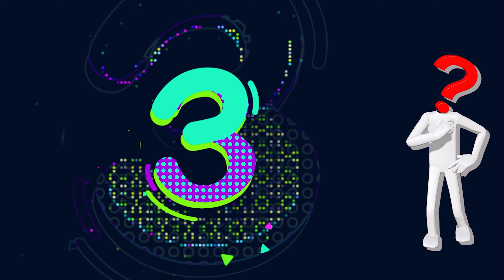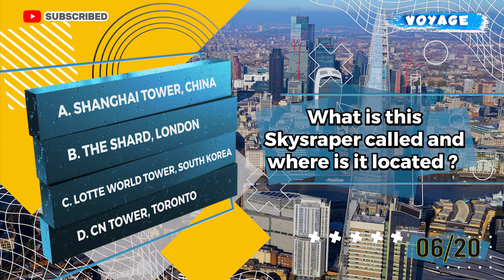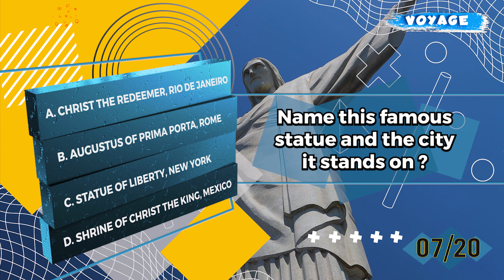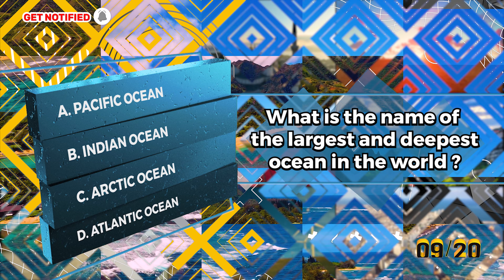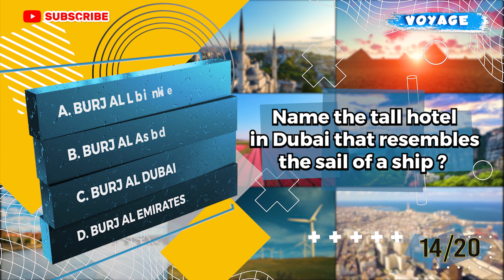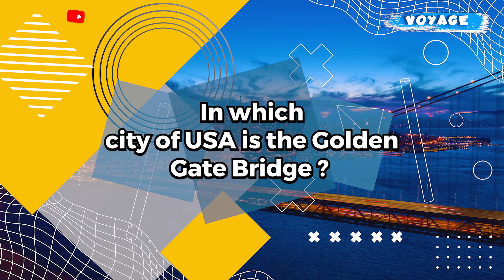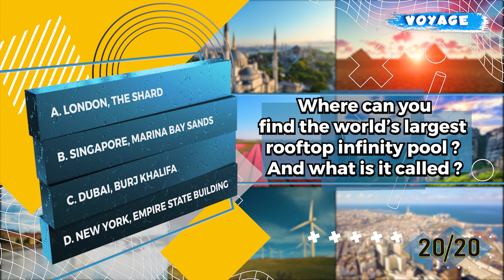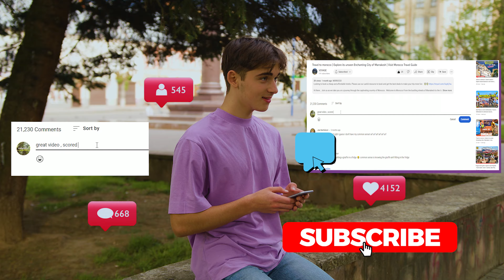TRIVIA GAME 🎮 Guess the famous Monument ❓ famous landmarks quiz 🏖️ famous place quiz ✈️ POST-IT !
do you know this famous monument ? 🤹🏼‍♂️ lets start this Guess the Country by Sight Trivia game country by its famous place . How Smart You Are ? in this you have to answer these travel quiz question within 5 seconds with correct answers for famous landmark question will be followed : Have you heard this term "geoguess" This Trivia test is designed to test your the Traveler's knowledge of some of the most iconic monuments and landmark famous popular tourist destinations.

Looking to book a cheap and affordable hotels. Please use Our useful resource to book: 💸💸

Are you ready to test your travel knowledge before you plan your next holidays , you may discover new famous tourist places which have become recently discovered for as popular touring destinations among best travelers . Let's take a quick test of your traveling routines from our exciting travel quizzes, which can bring to you , your favorite holiday memories and test your knowledge of famous landmarks , tourist favorite hot-spots , countries famous for hosting travelers from around the world and their must visit places among the travel community.

lets start this famous landmarks trivia challenge to you and your friends with our fun and engaging travel games, quizzes, and guess the famous destination questions , Guess The Country By Its Famous Places , Country Quiz Challenge . Either you test your last trip by guessing the country of origin or identifying popular tourist destinations , our games cover all aspects of your wisdom to travel knowledge.

In this country quiz and answers game you will be asked for famous landmark quiz , popular country trivia , and travel-themed quiz competitions , its very popular among tourist who travel frequently . From the beaches of Brazil to the skyscrapers of Abu Dhabi , Do you think you know all about famous landmark and tourist places from around the world? Well, we'll see about that! This quiz includes questions about some of the most famous tourist spots in countries like America, China, England, Qatar, Belgium, France, Canada, Italy, Japan, Malaysia, and Singapore. We've got you covered!

So, are you ready to become a true travel expert? Take our quiz now and show off your rank in the comments below!

Famous Travel destination questions to be found in his video are as follows :

00:00:00 - Welcome Globetrotter to the Famous landmark quiz , this famous landmark trivia is to challenge your knowledge. Are you ready for fun quiz , Trivia fun time For Correct Answer look into the video timestamp of each travel question :

00:00:19 - famous landmarks quiz : Which city of United States is known as the ‘Windy City’ ?

00:00:37 - Trivia Travel 2 : Name the Tallest Mountain in Africa.

00:00:53 - Trivia Travel 3 : Which city is called the city of love ?

00:01:10 - Trivia Travel 4 : What is the capital city of Spain ?

00:01:26 - Trivia Travel 5 : Which country is home to the famous Machu Picchu ruins ?

00:01:43 - famous landmarks quiz 6 :  What is this Skyscraper called and where is it located ?

00:02:02 - Travel Trivia 7 : Name this famous statue and the city it stands on ?

00:02:26 - Travel Trivia 8 : Name this modern architectural landmark ?

 00:02:49 - famous landmarks quiz : What is the name of the largest and deepest ocean in the world?

 00:03:05 - Travel Trivia 10 : Which country is the largest Island in the world ?

00:03:23 -  Quiz Travel 11 : Name the famous waterfall that straddles the border between The United States and Canada ?

00:03:44 -  Quiz Travel 12  :Name the famous twin towers of Malaysia and the city where its located ?

00:04:06 - Travel Quiz 13 : Recognize this building and let us know city it’s located , where is it located at ?

00:04:28 - Travel Quiz 14 : Name the tall hotel in Dubai that resembles the sail of a ship.

00:04:49 - Trivia Quiz 15 : Where is the CCTV headquarters located in china ?

00:05:09 - Trivia Quiz 16 : In which city of USA is the Golden Gate Bridge ?

00:05:28 - Quiz Trivia  17 : Recognize this Mosque and the country its located ?

00:05:49 - Quiz Trivia 18 :  How old is the Great Wall of China ?

00:06:09 - Quiz Trivia 19 :  Name this architecture complex and the city its located ?

00:06:33 - Quiz Trivia 20 :  Where can you find the world’s largest rooftop infinity pool ? And what is it called ?

00:06:58 - Thank you for watching , hope you enjoyed this famous landmark quiz , write your scores in comment box , to interact with fellow traveler's , Like and share the video , Do subscribe to the channel !